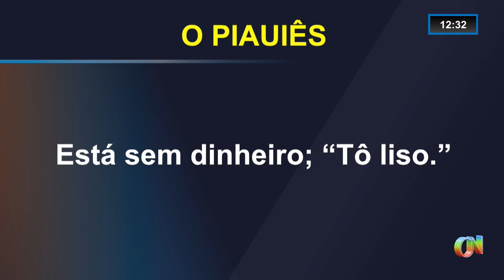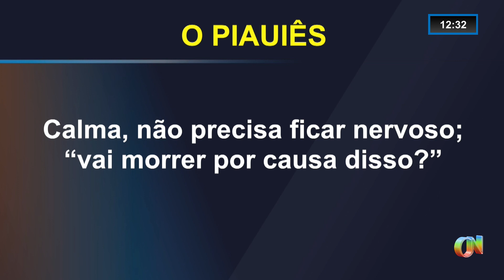Dialeto, o Piauiês, enriquece comunicação e a cultura no Estado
Particularidades na fala expressam peculiaridades de nossa região e de nossa cultura. O português oficial deixa espaço para o Piauiês. Vamos compreender um pouco da importância desse movimento cultural na fala.